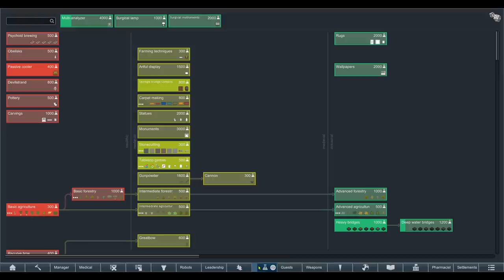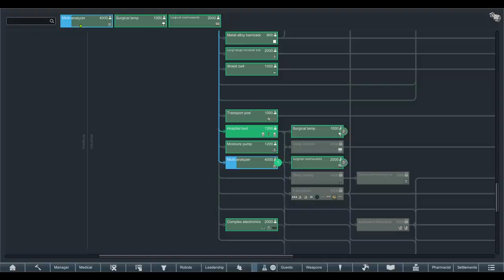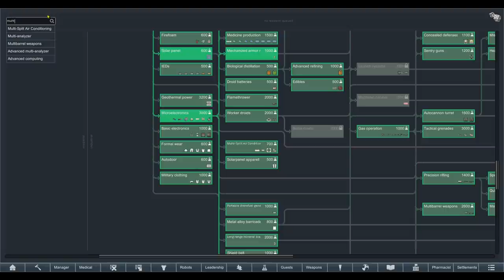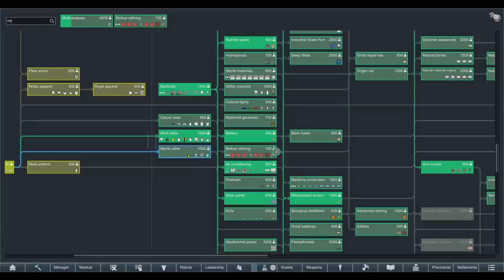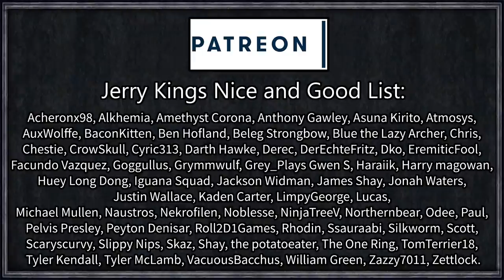Let's Play Rimworld: Rival Empires #15 - Fabled Multi-Analyser of Legend